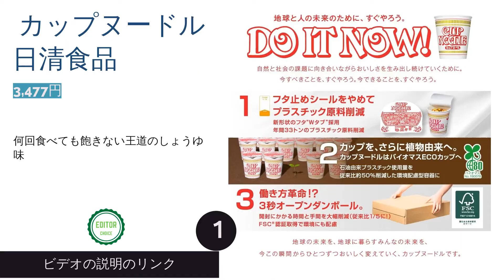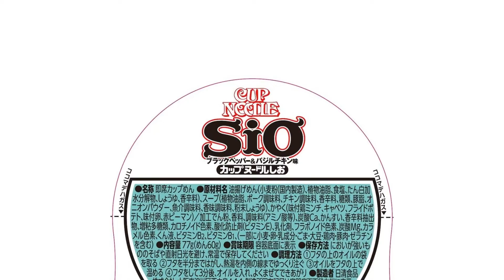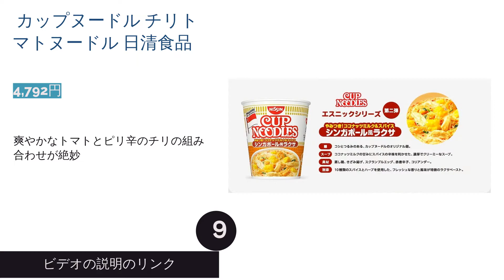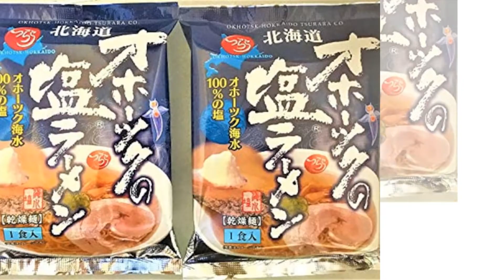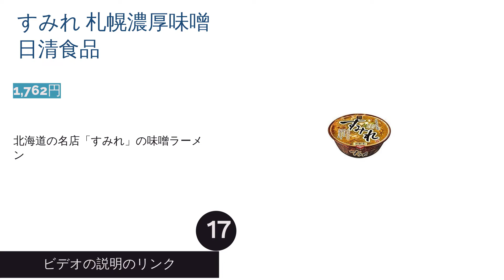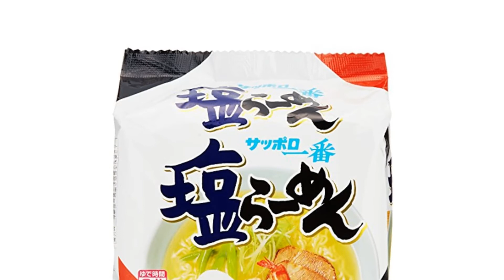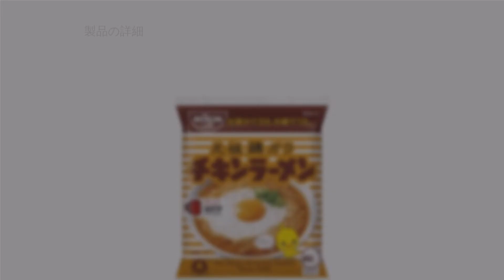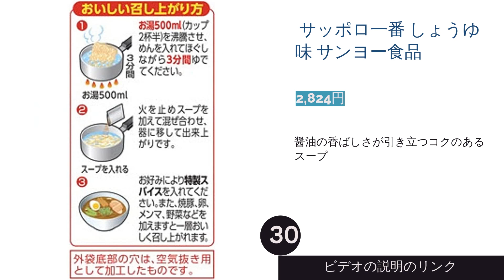インスタントラーメンのおすすめ人気ランキング30選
00:00 はじめに
00:32 #1 -  カップヌードル 日清食品 【3,477円】
01:04 #2 -  カップヌードル カレー ミニ 日清食品 【1,744円】
01:38 #3 -  カップヌードル シーフードヌードル 日清食品 【3,742円】
02:09 #4 -  カップヌードル 味噌 日清食品 【4,409円】
02:42 #5 -  カップヌードル ナイス 濃厚！ポークしょうゆ 日清食品 【3,800円】
03:19 #6 -  カップヌードル しお 日清食品 【3,471円】
03:51 #7 -  おだしがおいしいカップヌードル 肉だしうどん 日清食品 【2,191円】
04:25 #8 -  カップヌードル 欧風チーズカレー 日清食品 【5,005円】
04:56 #9 -  カップヌードル チリトマトヌードル 日清食品 【4,792円】
05:27 #10 -  世界のカップヌードル トムヤムクン 日清食品 【1,875円】
06:00 #11 -  山形 そば屋の中華 鳥中華 みうら食品 【680円】
06:38 #12 -  みなみかわ製麺オホーツクの塩ラーメン つらら 【897円】
07:13 #13 -  マヨラーメン フェイスウィン 【2,500円】
07:45 #14 -  一風堂 赤丸新味 博多とんこつ 日清食品 【2,000円】
08:15 #15 -  麺屋翔監修 香彩鶏だし塩ラーメン サンヨー食品 【1,990円】
08:53 #16 -  蒙古タンメン中本 日清食品 【2,376円】
09:22 #17 -  すみれ 札幌濃厚味噌 日清食品 【1,762円】
09:56 #18 -  一蘭ラーメンちぢれ麺 特製赤い秘伝の粉付き 【2,460円】
10:34 #19 -  即席SUGAKIYA（スガキヤ）ラーメン 寿がきや 【2,016円】
11:08 #20 -  サッポロ一番 塩らーめん サンヨー食品 【2,808円】
11:40 #21 -  マルちゃん正麺 醤油味 東洋水産 【2,915円】
12:12 #22 -  サッポロ一番 みそラーメン サンヨー食品 【2,808円】
12:44 #23 -  うまかっちゃん ハウス食品 【3,300円】
13:15 #24 -  チキンラーメン 5食パック 日清食品 【2,444円】
13:46 #25 -  チャルメラ 宮崎辛麺 明星 【2,380円】
14:18 #26 -  出前一丁 日清食品 【2,620円】
14:49 #27 -  マグヌードル 日清食品 【2,759円】
15:19 #28 -  チャルメラしょうゆ 明星 【3,484円】
15:46 #29 -  マルちゃん 昔ながらの中華そば 東洋水産 【3,182円】
16:16 #30 -  サッポロ一番 しょうゆ味 サンヨー食品 【2,824円】
16:48 エンディング

美味しいインスタントラーメンが食べたい方必見！今回は人気インスタントラーメンのおすすめ商品をランキング形式で紹介します。定番の醤油味や味噌味の袋麺はもちろん、名店の味を楽しめるカップ麺なども徹底比較。選び方のポイントや美味しく食べられるアレンジレシピも併せて掲載します。